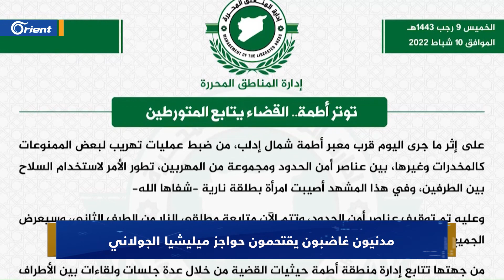غضب شعبي ضد انتهاكات ميليشيا الجولاني، الآلاف ينتفضون في السويداء، والأزمة الأوكرانية تشتد | الحصاد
في ملفاتنا لـ نشرة_الحصاد ..
📌 غضب شعبي ضد انتهاكات ميليشيا الجولاني
📌 صدى رسائل السويداء يتردد على امتداد سوريا
📌 الأزمة الأوكرانية تشتد وتحذيرات أمريكية من حرب عالمية
📌 كفيف يحلم بالدخول إلى تركيا برفقة طفليه للعلاج